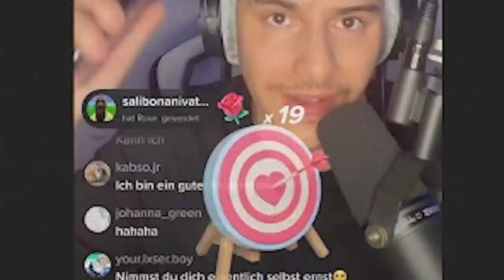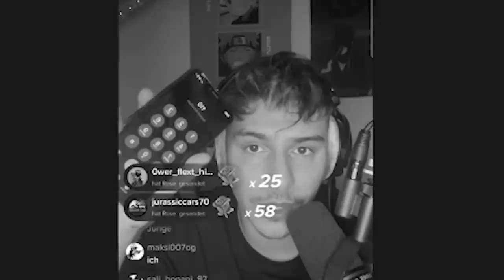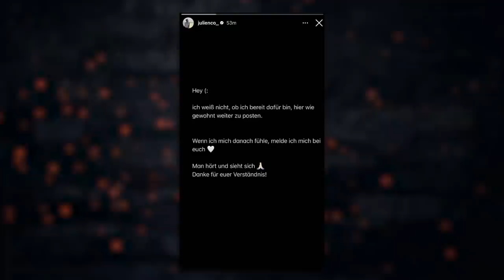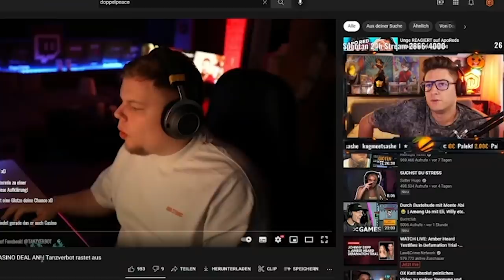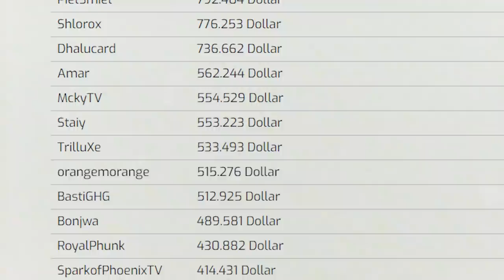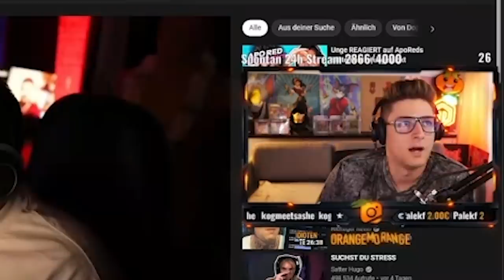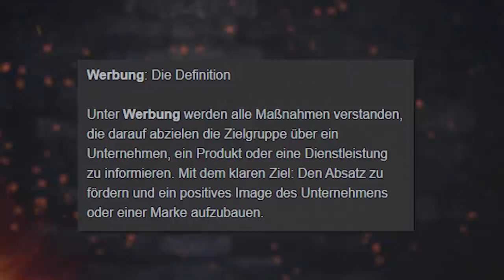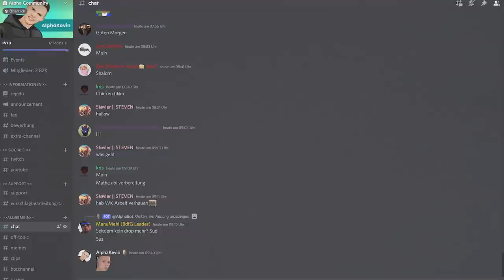Max Emre droht im Stream mit Polizei für Klicks! / Bibi & Julienco nun OFFIZIELL GETRENNT!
Max Emre droht im Stream mit Polizei für Klicks! / OrangeMorange wird Casino Deal annehmen! / Evanijo & Franklin haben sich getroffen! / Bibi & Julienco getrennt?!

00:00 Einleitung
00:24 Max Emre Polizei Livestreams
03:29 Bibi & Julienco Trennungsgerüchte
05:24 OrangeMorange will Casino streamen
08:40 Evanijo & Franklin wieder vereint

🔥 Social Media 🔥

🔥 Mein Zubehör 🔥

*RGB BELEUCHTUNG

➥ Mein PC

*Mikrophon: Rode NT USB

🔥 DESIGNER 🔥